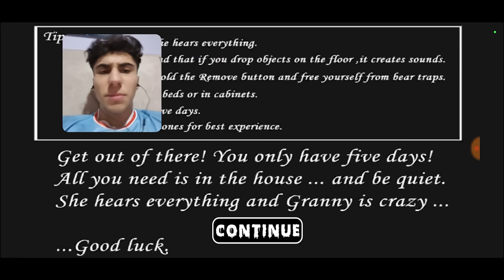BARBIE GRANNY OYNADIM! (Bu en kötüsü)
Üye olarak bana destek olabilirsiniz ►

 / emirhan.kuri
 / emirhankurioglu